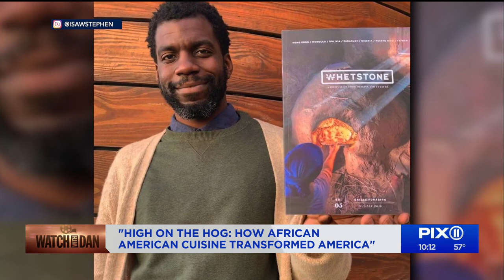Meet Netflix's "High on the Hog" host Stephen Satterfield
PIX11 Morning News anchor Dan Mannarino chats with "High on the Hog" host Stephen Satterfield about the impact of the documentary on viewer's lives, his own and on the education of African American history in America.